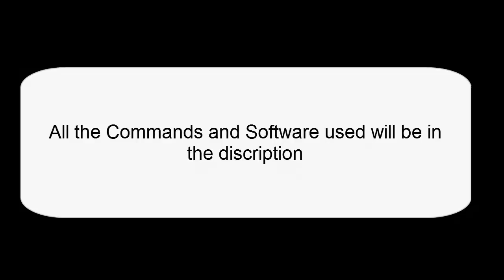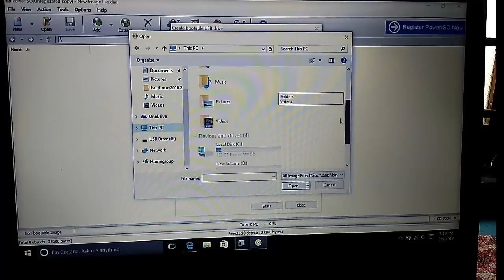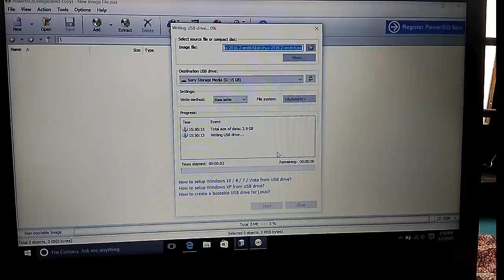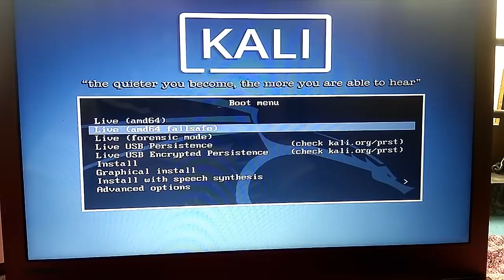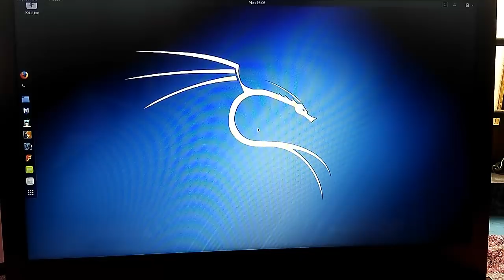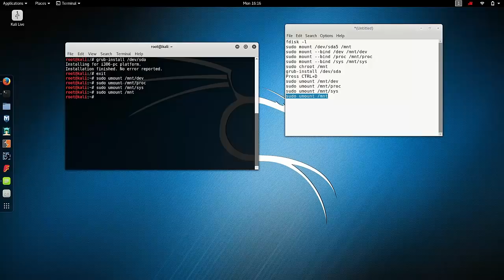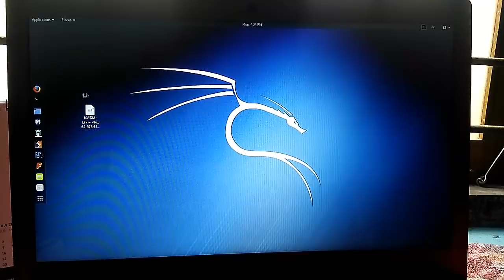How to repair grub bootloader in Kali Linux 2.0 for dual boot Windows and Linux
Hello. I am sure there are plenty of newbies around when it comes to linux, myself included. This is a guide of how to repair grub in the event your windows 10 removed the grub during the installation.
First thing that you'll need to do is to boot from a kali linux live cd. After that, go to gparted so that you can get to see where kali was installed: usually it's in the file system that ends with ext4, depending with the file system you used during the installation. In my case, the kali linux system was in sda5, but it varies with different systems.
From there, you'll have to use the terminal for the following commands:
COMMANDS USED

DOWNLOAD OFFICIAL KALI IMAGE FOR YOUR SYSTEM

THE BEAST OFFER:OnePlus 5 (Slate Gray, 6GB RAM + 64GB memory)[FLAT 1500 OFF LINK]

LINKS FOR BEST OFFERS
PEN DRIVE SECTION
Samsung EVO Plus Grade 1, Class 10 32GB MicroSDHC Card with SD Adapter
Sony Micro Vault 32 Gb Usb Pendrive (White)
SanDisk Ultra CZ48 32GB USB 3.0 Pen Drive (Black)
Sony 16GB Microvault USB Flash Drive
SanDisk Ultra Dual USB Drive 3.0, SDDD2 16GB, USB3.0, Black, USB3.0/micro-USB connector, OTG-enabled Android devices
BEST PHONES
OnePlus 5 (Slate Gray, 6GB RAM + 64GB memory)[FLAT 1500 OFF LINK]
OnePlus 3T (Gunmetal, 6GB RAM + 64GB memory)
FOR ONEPLUS 5/DESIGNERZ HUB BACK COVER FOR ONEPLUS 5/ONE PLUS 5
Xiaomi Mi Max Prime (Gold, 128GB)
Lenovo Vibe K5 (Gold, VoLTE update)
HEAD PHONES
Sony MDR-ZX110A On-Ear Stereo Headphones (White)
Philips SBCHL140/98 On-Ear Headphone (Grey)
Philips SHE1405BK/94 In-Ear Headphone Headset With Mic - Black
OTHER OFFERS
Panasonic TH-40DS500D 100 cm (40 inches) Full HD LED Smart TV
Samsung 80 cm (32 inches) 32J4003-SF HD Ready LED TelJOIN AMAZON NOW AND EARN 200 RS

PEN DRIVE SECTION
BEST PHONES
HEAD PHONES
OTHER OFFERS
Samsung 80 cm (32 inches) 32J4003-SF HD Readevision
Sony DAV-TZ145 Home Theatre System (Black)
Tronica Bluetooth 4.1 Home Theater System LV-033
JBL GO Portable Wireless Bluetooth Speaker (Blue)